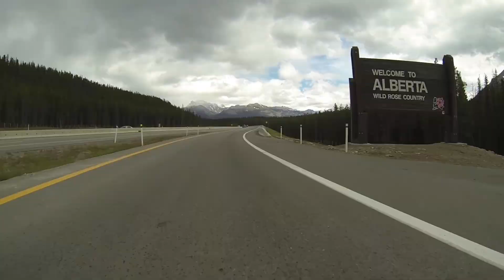2015 Canadian Nationals: RTBA Films R3 Calgary - "Every Wild Rose has it's Thorn!!"